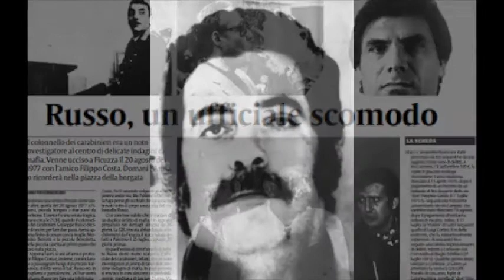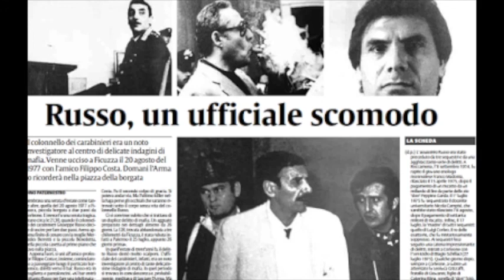III Audizione T.Buscetta all Commissione Parlamentare d'Inchiesta sul Fenomeno della Mafia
16 Novembre 1992
audizione di Tommaso Buscetta sui rapporti tra mafia e politica e tra mafia e massoneria
(terza parte)